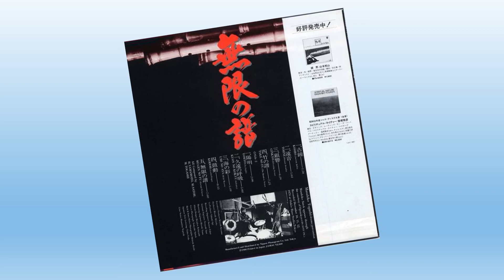Hozan Yamamoto - Eternal Echoes (1980)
Four pieces from the 1980 vinyl LP FS7031
Recorded at Onkyo Haus, Tokyo Dec. '79
Hozan Yamamoto (shakuhachi)
Masahiko Satoh (keyboards)
Masahiko Togashi (percussions)